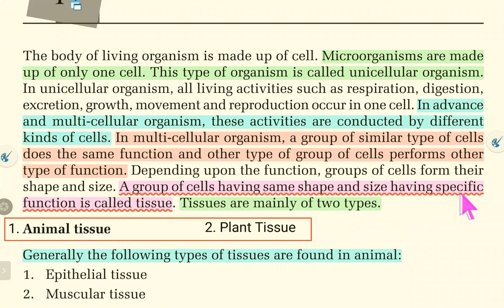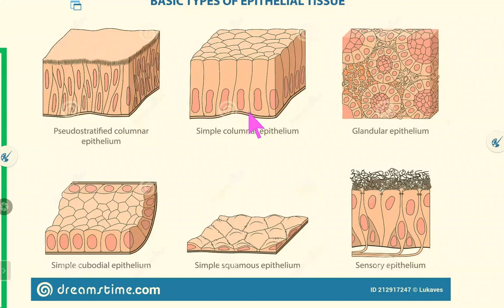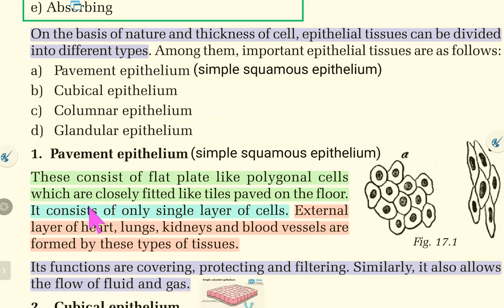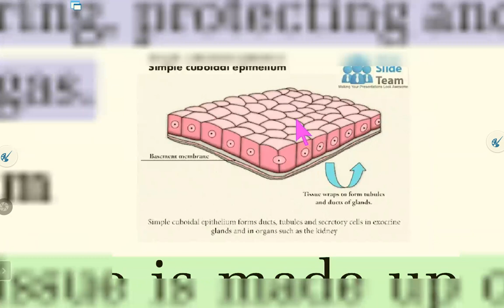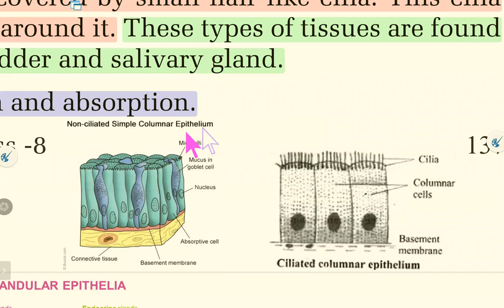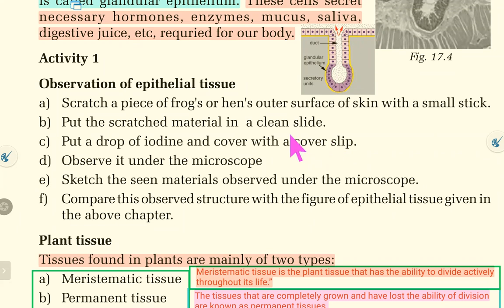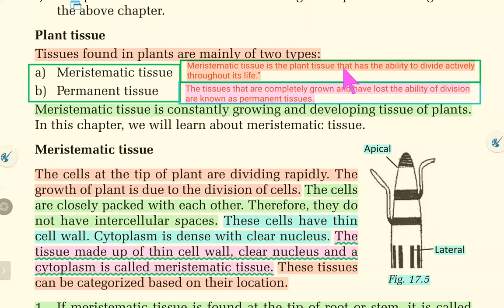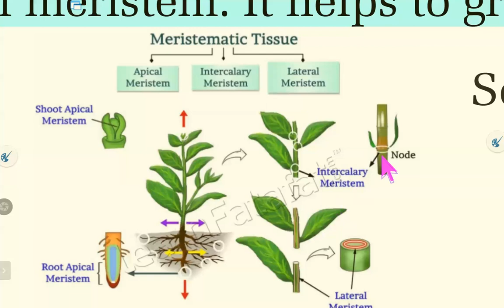Class 8 Science Chapter 17 Cell and Tissue part 1 (CDC book)